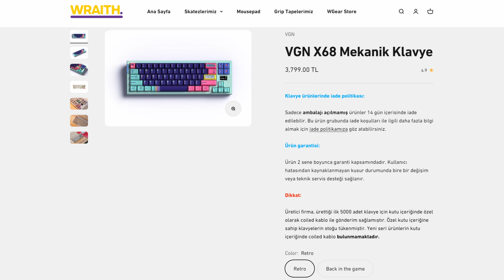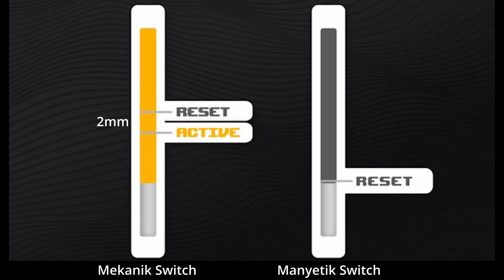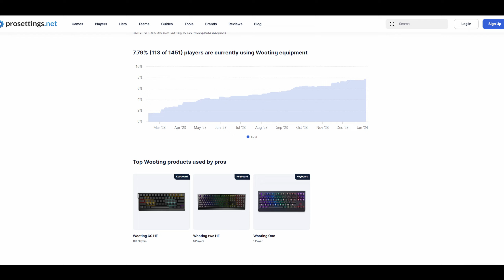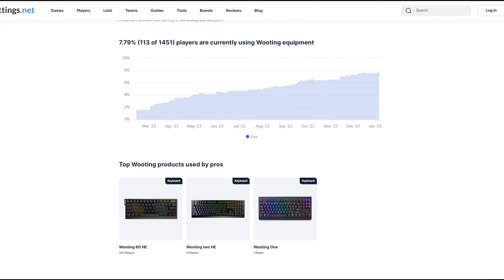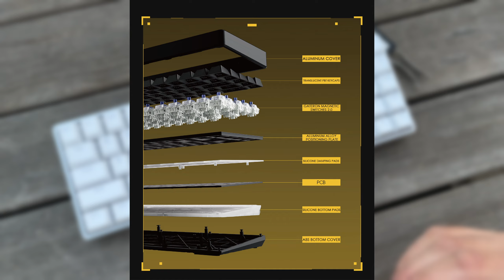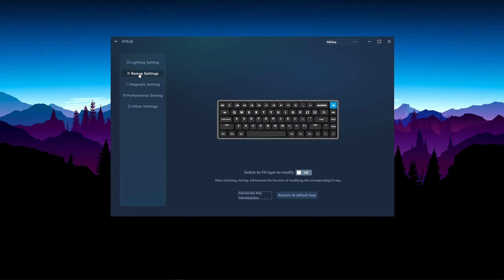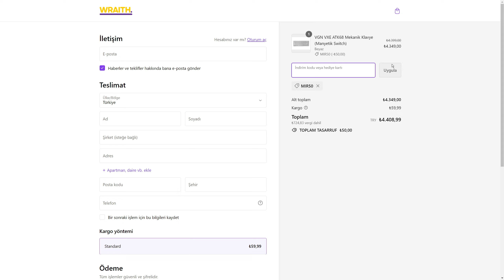HİLE GİBİ! VGN VXE ATK68 Mekanik Klavye (Manyetik Switch) İncelemesi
"mir10" kodu ile skatezlerde %10, "mir50" kodu ile mouse, mousepad, klavye ve diğer alışverişlerde 50₺ indirim ▶️🔗

 Bu videoda sizlere VGN ATK68 Mekanik Klavye incelemesini yaptım, satın almak ya da detaylı incelemek isterseniz;

Daha detaylı ve karşılaştırmalı videolar için bir uğrayın derim. :) ▶️ @Swarcow

 Selam ben Mirliva, 20 yıldan fazladır FPS oyunları oynarım ancak Battlefield serisinin gönlümde yeri ayrıdır. Aynı zamanda oyuncu ekipmanlarına da ilgim vardır. Bugüne kadar 50'den fazla mouse ve onlarca farklı oyuncu ekipmanı denedim. Oyun videolarının yanı sıra bir oyuncu olarak ekipman incelemeleri de yaptığım kanalıma hoş geldiniz. Umarım keyifli vakit geçirirsiniz.